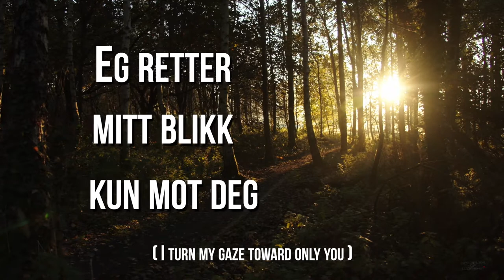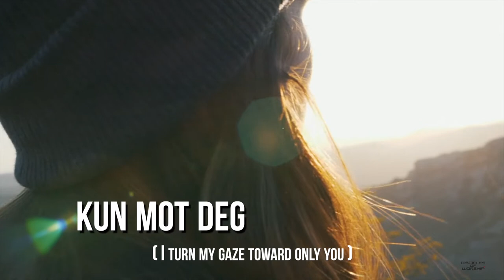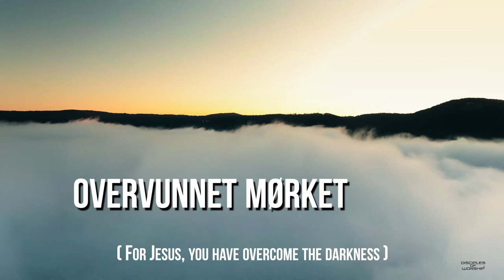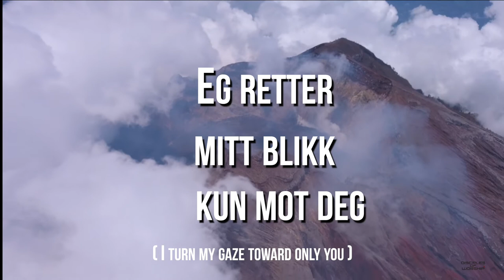Setter min lit lyric with English translation video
Setter Min Lit is now available! Enjoy our lyric video and enjoy listening to it on all digital platforms like Spotify, apple music, itunes, etc. We would love for churches to use it in Norway, you can download the chord chart

Song led by Elisabet Haukanes
Background vocals: Veronica Svendsen, Silvia Monclair Stavland, and Bendik Aarvik
Piano & Synth: Jaemie Callender Walde and Veronica Svendsen
Guitar: Johannes Groth
Bass Håvard Loe
Drums: Anne-Linda Bratsberg Thorsen
Violins: Kjersti Olsnes and John Bollen

Produced & mixed by Johannes Groth

Arranged by Mary Elizabeth Kolsrud/ Bergen Lovsangsskole/ Normisjon Hordaland

Writers: Mary Elizabeth Kolsrud, Veronica Svendsen, Kaia Brun, Kjersti Olsnes, Jaemie Walde, Elisabet Haukanes, Anne-Linda Bratsberg Thorsen, Cho Rhe Nyunt, Linda Døsen Georgiev-Askvik, Silvia Stavland, John David Bolen, Benedik Aarvik, Elisabet Retterholt